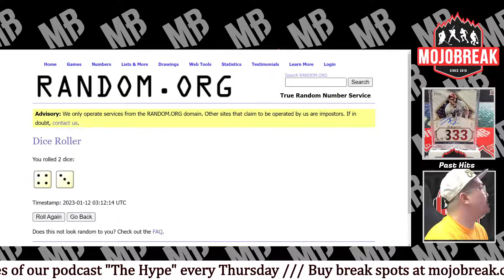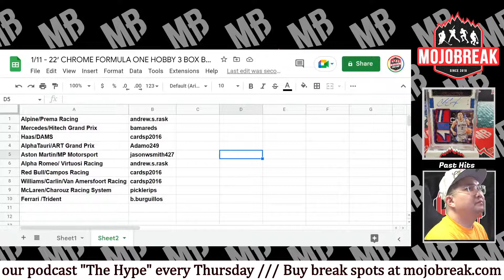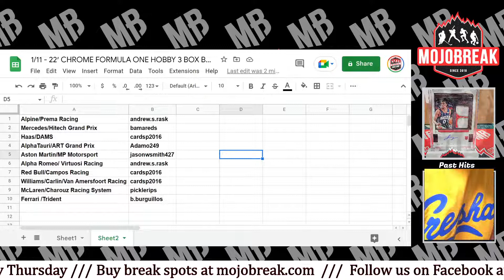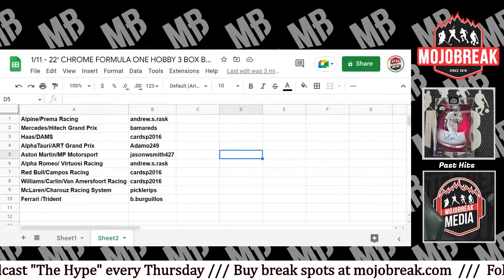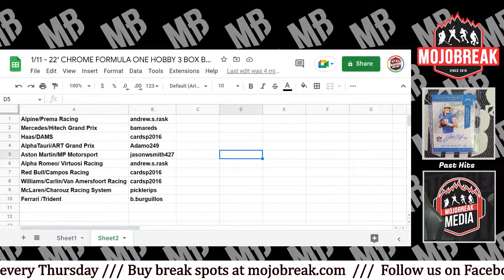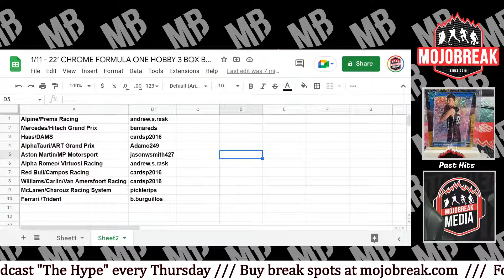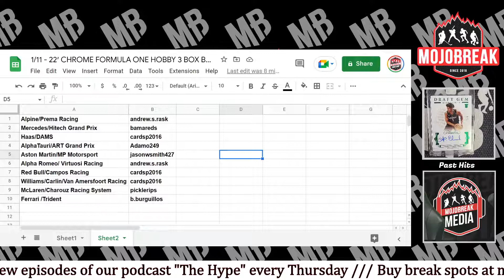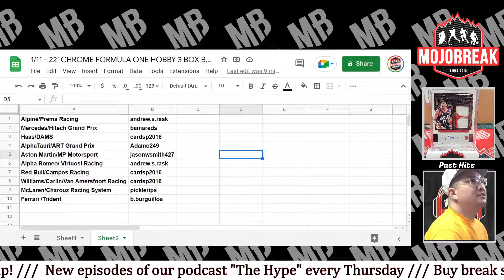Draw Results - 2022 Chrome F1 Formula One Racing Hobby 3 Box Break RT #2 - 01.11.23